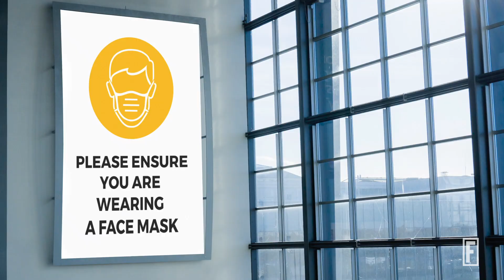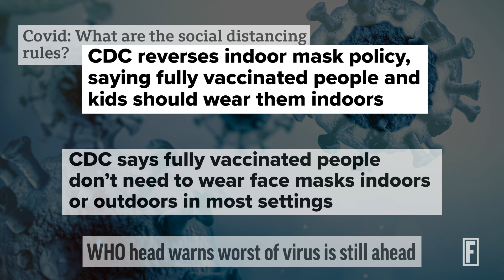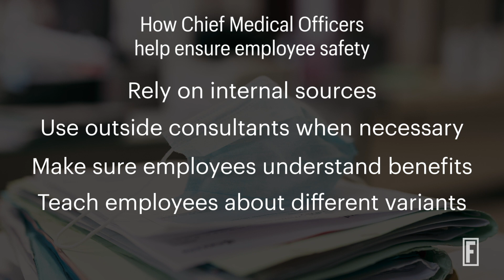How Chief Medical Officers Are Guiding Companies Through The Pandemic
CMOs from Salesforce and Aon explain how they’ve helped keep employees safe.

Produced & Edited by Ross Kohan